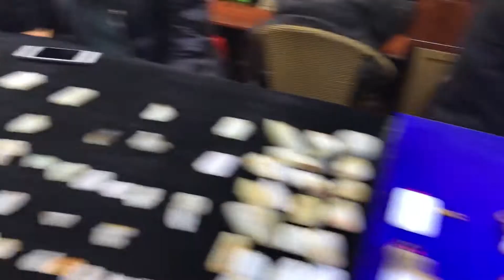爱玉老头带您逛和田玉批发市场16